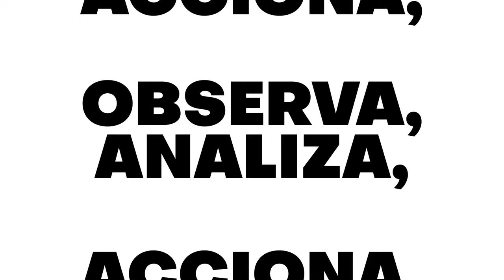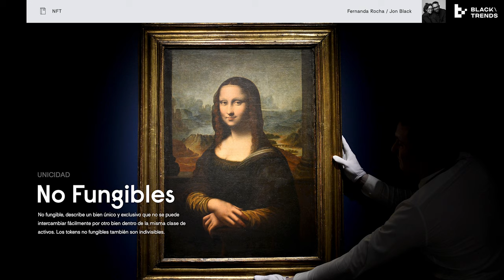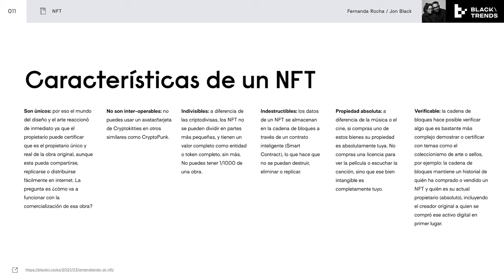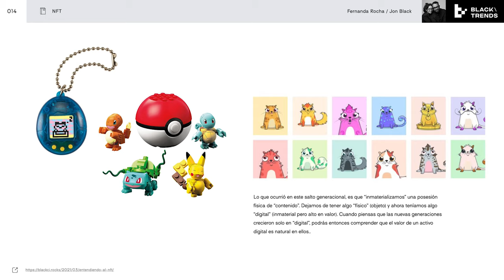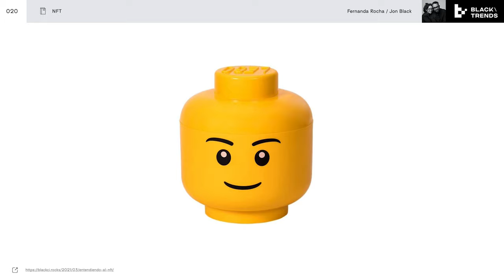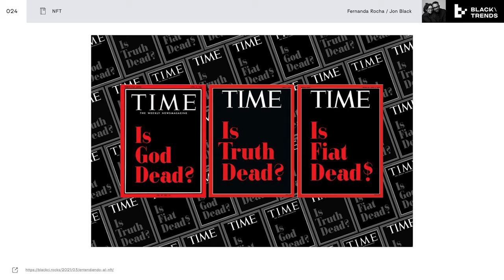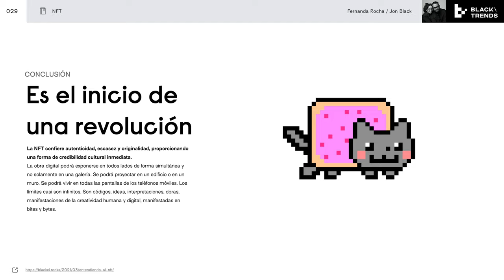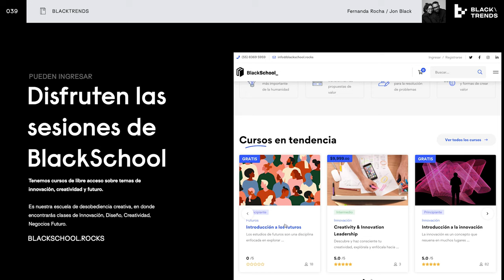BlackTrends 29. ¿Qué son los NFT's?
En el vídeo de hoy tratamos de la manera más sencilla qué son los NFTs y el Crypto Art, cómo están revolucionando el sector del arte y qué podría pasar con ellos en el futuro.